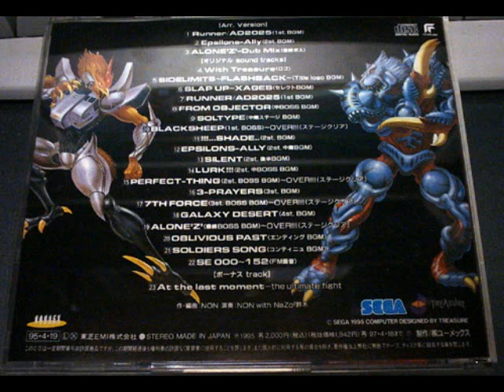[OST] Alien Soldier [Track 04] With Treasure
Alien Soldier
Développeur: Treasures Software
Année de sortie: 1995